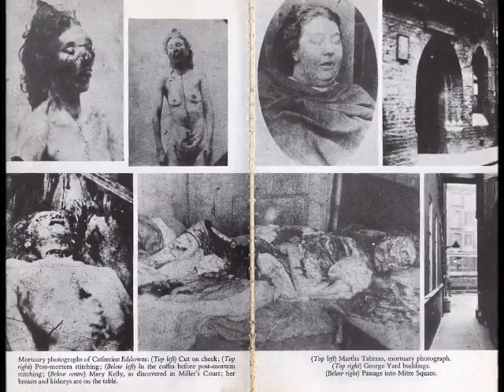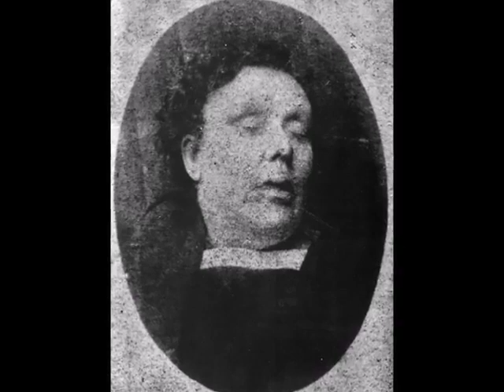THE MURDERS OF JACK THE RIPPER